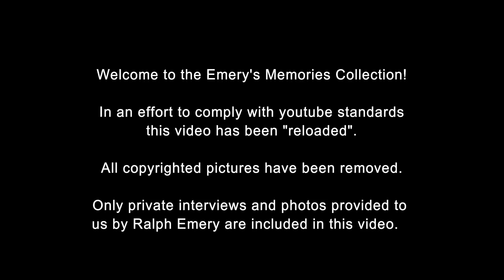Chris LeDoux Interview! "Reloaded to comply with YouTube standards"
This Emery's Memories interview have been "reloaded" to YouTube in an effort to illuminate any copyrighted pictures included in the original video download. All audio interviews and pictures in this video were provided to us from Ralph Emery himself!  Enjoy!